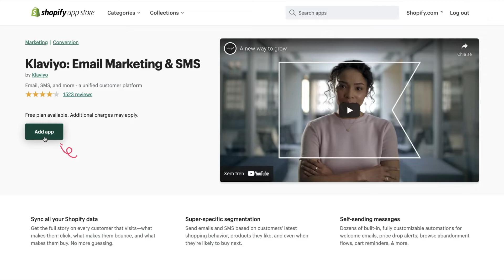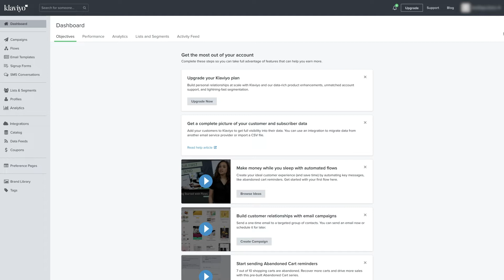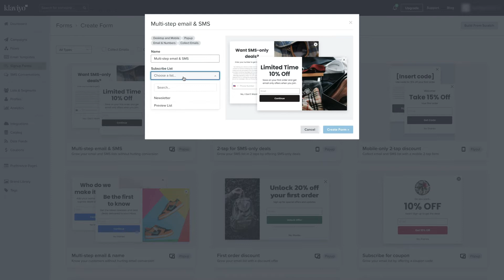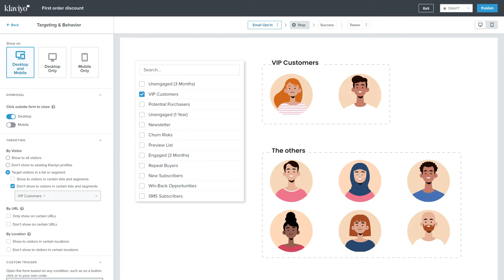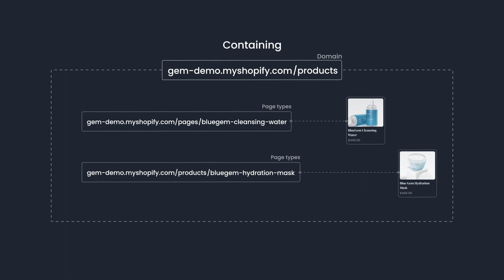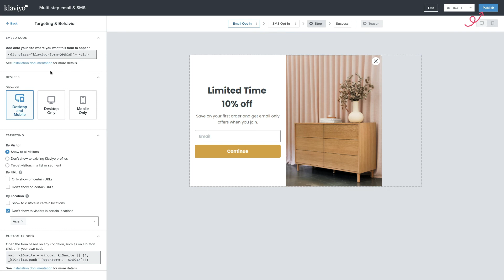How to Add Klaviyo Form to Your Pages | v6 Editor | GemPages Tutorial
✨ Welcome to GemPages Tutorial - A video series on how to use GemPages v6 to build and customize your Shopify store. ✨

In today’s video, we’ll guide you step-by-step through adding a Klaviyo signup form to your Shopify store using GemPages.
With this integration, you can communicate with your audience based on device, location, browsing behavior, or custom segments - all without writing a single line of code.
Follow along to set up your form, target the right visitors, and optimize your email list-building strategy.

🎬 Timestamps
0:00 - Introduction
0:31 - Install on Shopify Store
1:14 - Integrate on GemPages
2:14 - Types of Signup Form
2:54 - Setup From Targeting & Behavior
5:52 - Ending

GemPages Drag & Drop Page Builder on Shopify

Subtitle available in English